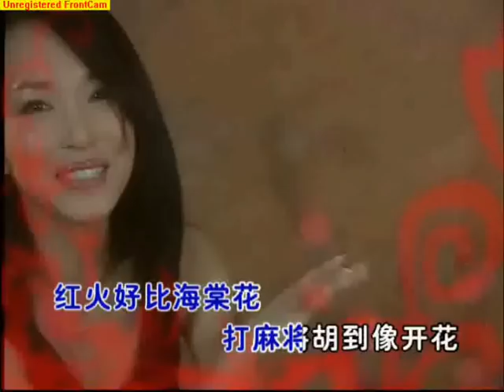chun tian lai le ,春天来了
mediacorp(channel8)lunar new year mv 2008
by fann wong